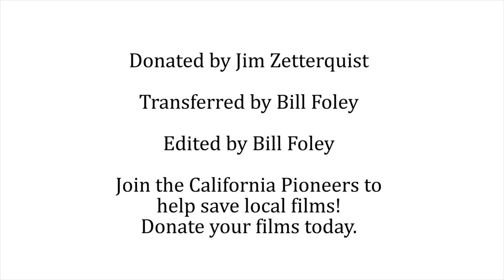Varsity Football: Del Mar vs Camden - 1971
The 1971 Del Mar-Camden Homecoming Game was played at Del Mar's famed dished field. This footage is from the Zetterquist family's home movies. The Dons-Cougars rivalry proved home-field had no advantage - Del Mar lost 6 to 13. The home-team lost the big game the previous two years, which was always played on Thanksgiving Day. Camden lost at home to Del Mar in 1970, 0 to 14, and Del Mar lost at home to Camden in 1969. The rivalry was a real one with true emotion and loyalties behind it - starting in 1959 when Del Mar was built, absorbing some students from both Camden and Campbell High Schools. Camden's head coach, Bill Holland, had been a star football player at Del Mar when it opened, then became an assistant football coach at Del Mar, before taking the Camden position. Three Del Mar players, who played varsity as sophomores, played for Holland at Del Mar.  The rivalry no longer exists, Camden High now is a strip mall and community center.

The film is shot from the Del Mar side, showing the arrival of San Jose State's former all-star player Herman Zetterquist, who played on the Spartans' famed all-star team in the late 1930s.  His son, donor of this footage, is Jim Zetterquist, here wearing number 40.

Donated by Jim Zetterquist
Scanned and Edited by Bill Foley